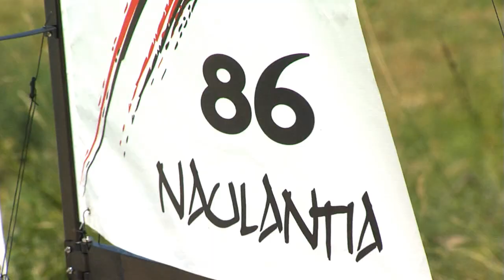Thunder Tiger Naulantia 1M Kits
At over five and a half feet tall, the Naulantia cuts an impressive figure on the water. It's also impressive for the assembly ease and quality it offers. The ABS hull is factory-assembled and painted and the extruded aluminum booms and mast are lightweight, rigid and ready to install. Scale deck accessories add realistic detail you can appreciate whether it's moving under sail or sitting on the included display stand.

Learn more about Thunder Tiger Naulantia 1M Kits by visiting their product

TTRB5547 Red
TTRB5548 Blue
TTRB5549 Yellow
Length: 39.4 in (1000 mm)
Beam: 6.75 in (160 mm)
Overall Height: 67 in (1580 mm)
Sail Area: 618.5 in² (39.9 dm²)
Total Weight: 7.7 lb (3.5 kg)
All Require: 2-channel radio w/1 sail winch servo, 4-cell 3600mAh NiMH battery & charger